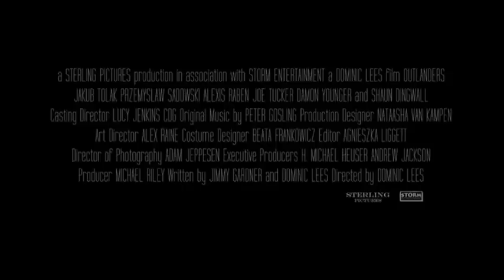OUTLANDERS - Movie Trailer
Trailer for new feature film.